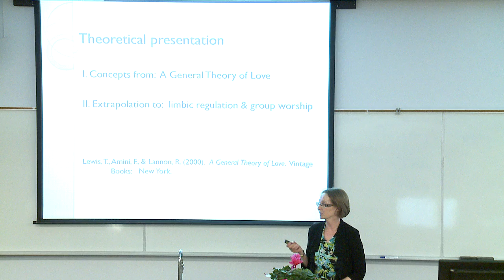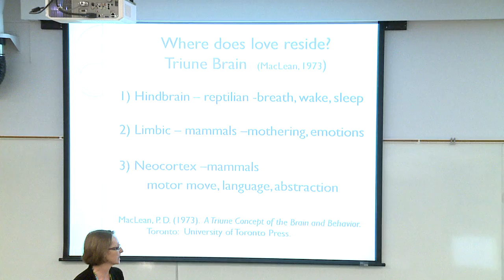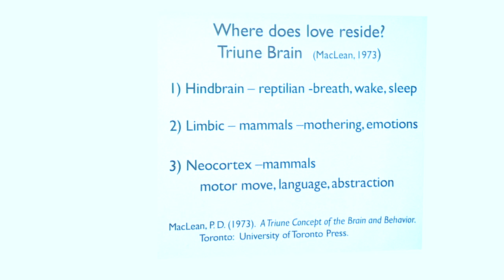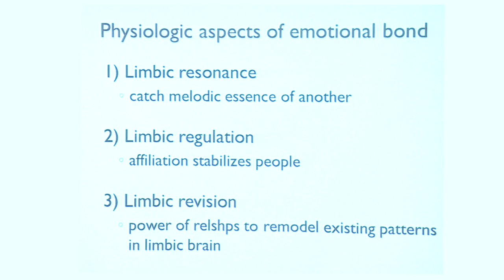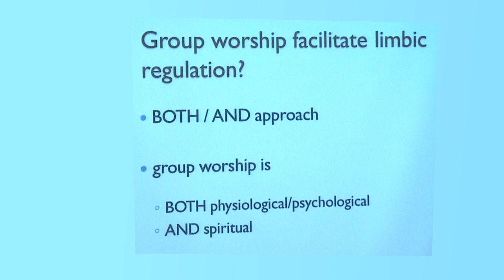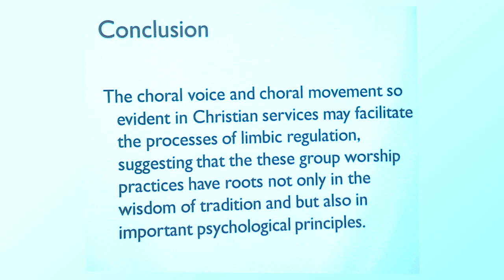Concepts from: A General Theory of Love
A theoretical presentation and review of the book, "A General Theory of Love," exploring the notion that group worship practices have roots not only in the wisdom of tradition, but also in important psycholgical principles.